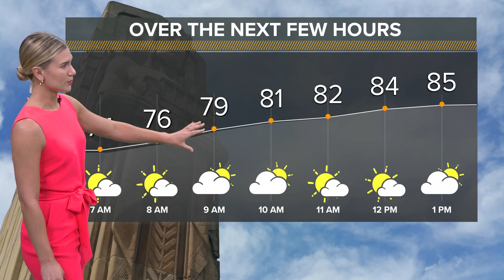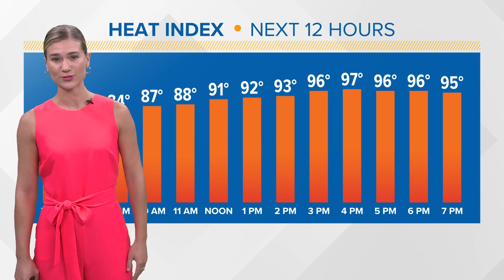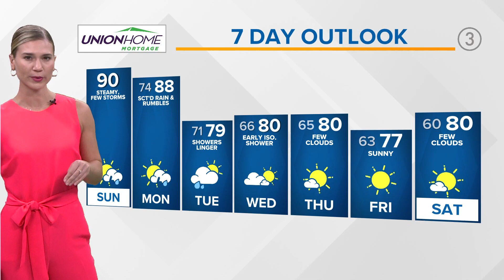Northeast Ohio weather forecast: A steamy Sunday ahead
Your Northeast Ohio weather forecast for the morning of Aug. 7, 2022: Getting ready to enjoy another day of what we experienced yesterday today. Isolated rain chances remain in place for the majority of Sunday; however, scattered wet weather is back starting late tonight into tomorrow.

Our next front will usher in the rainfall chances once again for early this week. Temperatures though will take a spiral downward back into the upper-70s. Relief from not only the heat but also humidity will arrive midweek.